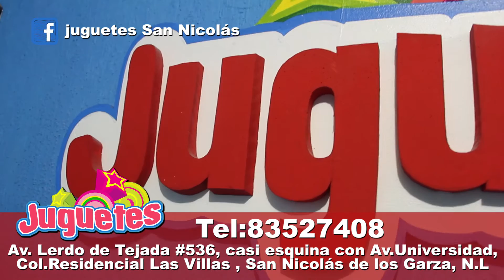PlantsVsZombies juguetes vo -- Plantas Vs. Zombis -- Plants Vs. Zombies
Gracias amigos por seguir nuestras aventuras en contra de estos temibles zombis.

Si eres de reciente ingreso, te dejo la liga de nuestros mejores episodios.

Gracias.

— El resbaladero Gigante. Diviértete y Baila con nuestros video Zombis Oficiales